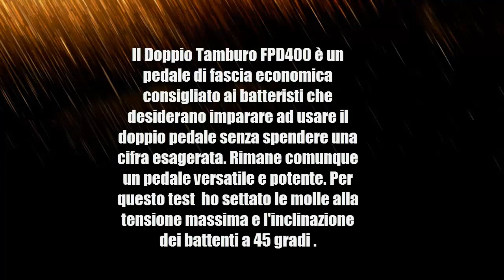Tamburo Fpd400 Double Pedal Speed Fast Test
Fast Test With Double Pedal Fpd400 - Single Stroke

Mission Impossible...